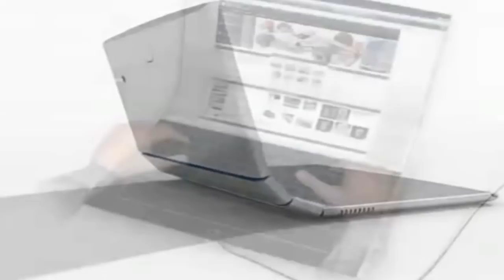Can You Imagine The Laptop In Future?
7" LCD Android 2.2 Tablet PC WiFi 800*480 Camera G-Sensor Touch Screen
8" LCD Android 2.2 Tablet PC WiFi 800*600 Camera G-Sensor Touch Screen
8" LCD Android 2.2 Tablet PC WiFi 800*600 Camera G-Sensor
7" Newsmy NewPad T3 ARM Cortex A8 1.2GHz Android 4.0 5-point Capacitive Tablet PC WiFi 8GB
7" Newsmy NewPad T7 ARM Cortex A8 1.2GHz Android 4.0 5-point Capacitive Tablet PC WiFi 8GB
7" Teclast P76Ti Allwinner A10 Android 2.3 5-point Capacitive 2160P Tablet PC WiFi 8GB